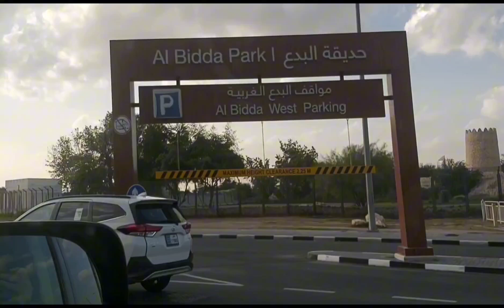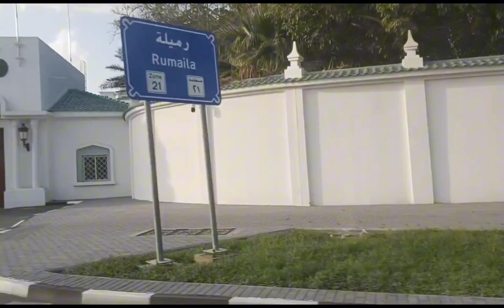Going Dental clinic doha qatar|Fathi Yousan